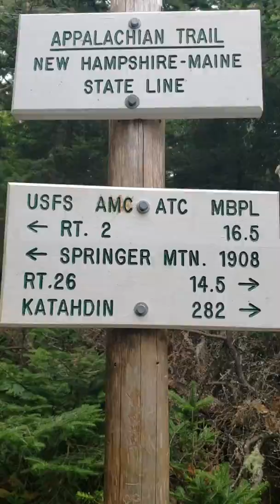Maine/New Hampshire state line!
I finally walked into a new state!! I really enjoyed Maine.